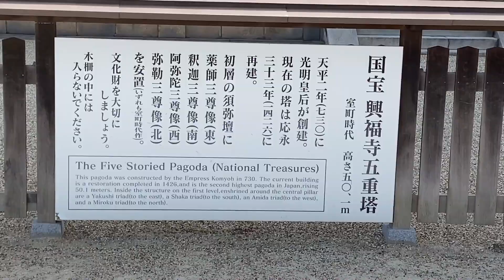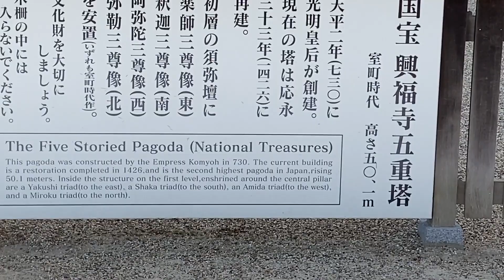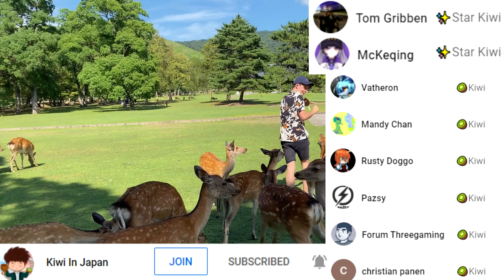Deer Feeding in Nara, Japan 🦌🍘 [Kiwi In Japan 138]